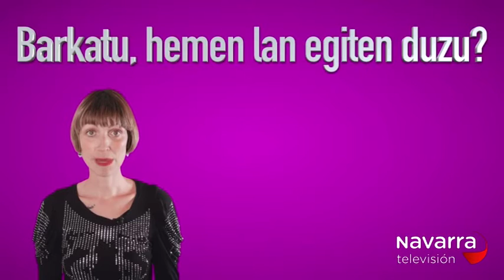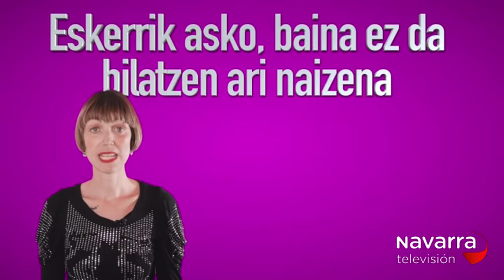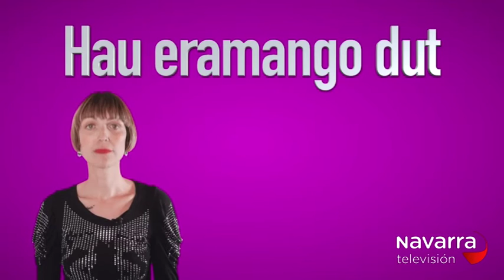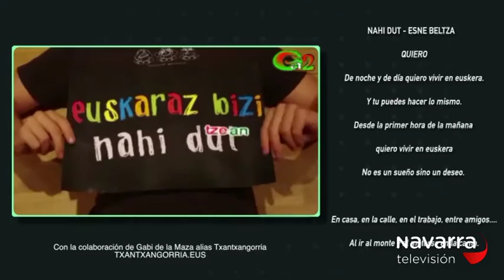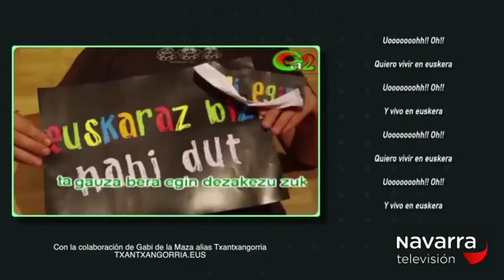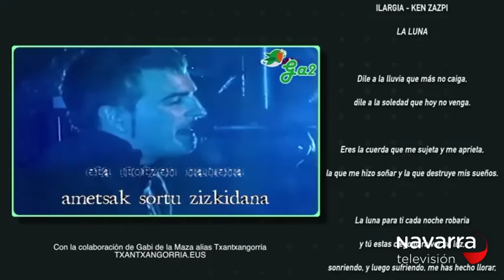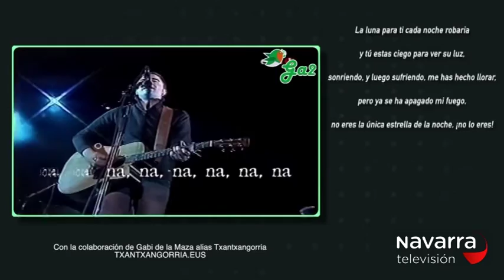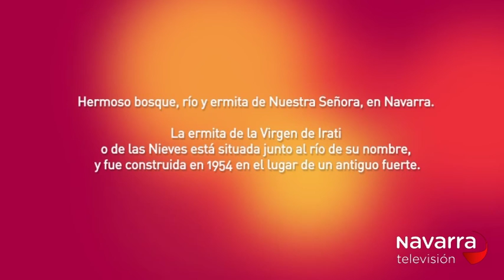Nirekin- Las Compras-